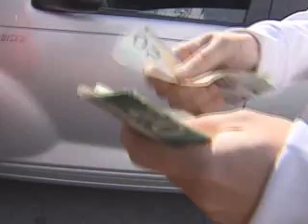Canadians Leave Mess After Crossing Border For Deals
Shopping centers from all over New York say Canadians leave a mess after removing purchased items from packages to avoid duty fees.